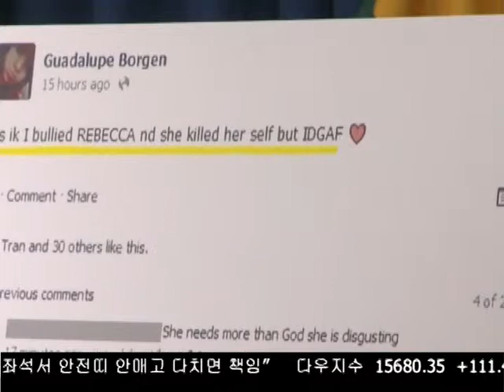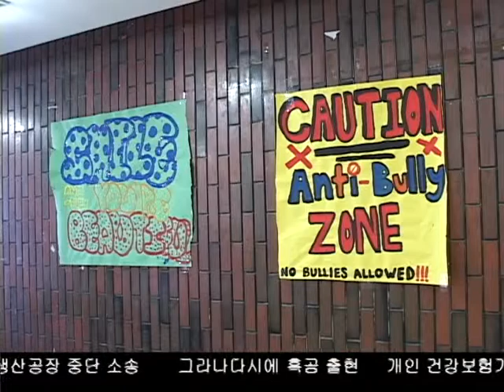왕따 발생시 학교의 조치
왕따 방지 특집 보도 두번째 시간, 오늘은 왕따 사건이 발생하면 학교는 학생들을 위해 어떠한 조치들을 취하고 있는지 알아봤습니다. 김하늘 기잡니다.